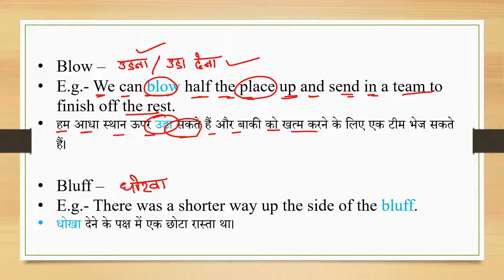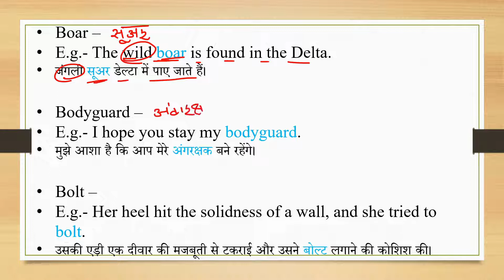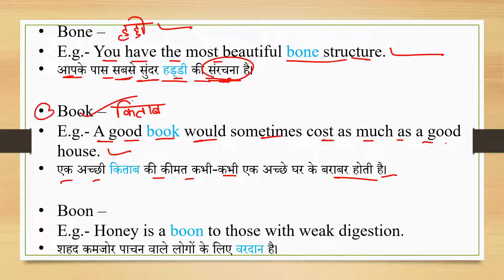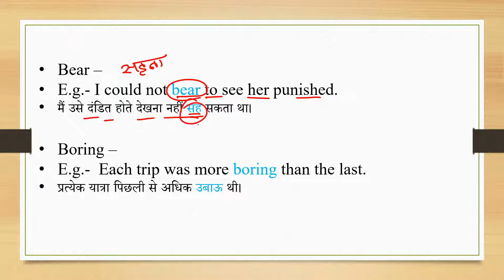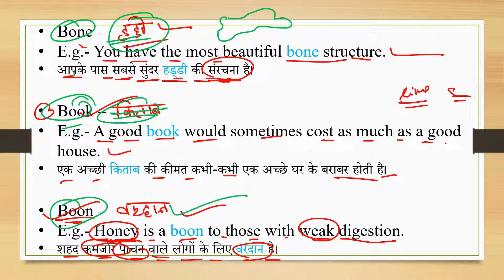28th Aug 2022 | EveryDay Vocab Class-25 | English Vocabulary kaise strong karen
28th Aug 2022 | EveryDay Vocab Class-25 | English Vocabulary kaise strong karen

Arihant Everyday Vocabulary more than 6100 words

Hello Friends !!
Welcome to a new video of EVERYDAY VOCABULARY SERIES.
Here you can learn some amazing words everyday, our target to learn only 10 words everyday.
Video will upload everyday and each video content only 10 minutes. So please invest only 10 mins from yours 24hours day sheduled and improve your vocabulary skill.

दिन के सिर्फ 10 मिनिट में आप काफी कुछ सीख सकतें हैं।
इसलिए आप सभी को आग्रह करता हूं की please मेरे साथ जुड़ कर English को आसान करदो।

                           ।। 🙏🏻धन्यवाद 🙏🏻 ।।

             MOST SEARCHES
how to improve English vocabulary
how to improve English knowledge
daily useful word
English kese aasan hoga
har roz English word kahan se sikhen
best vocabulary class
what is the weak point of English
What are 10 vocab words?
What are the 100 common words?
What are the 20 most used words?
What are 5 interesting words?
What are 10 interesting words?
How can I learn 100 new words?
What are some good big words?
What are some rich vocabulary words?
What are vocabulary words examples?
What is a vocab word?
What are the 4 types of vocabulary?
everyday vocabulary pdf
vocabulary
100 daily use english words with meaning